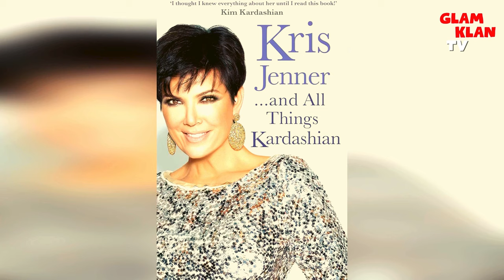Kris Jenner IN TEARS After O.J. Simpson CONFIRMED Affair With Kris Before Passing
The Kardashian family seems to be facing the largest scandal in history. Speculations about the recent passing of O.J. Simpson have unearthed shocking revelations, implicating Kris Jenner in a crime that has sent shockwaves through Hollywood. According to gossip mill rumors, O.J. sent a letter before he passed away that reportedly indicates Kris in the tragic passing of O.J.'s ex-wife, Nicole Brown.

• Glam Klan TV does not have the intend to slander or discredit any of the persons mentioned.